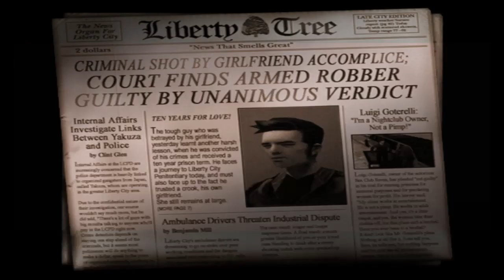GTA III - Push It To The Limit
Scarface (Push It To The Limit) - Paul Engemann / GTA III